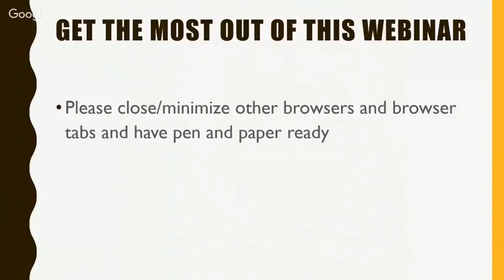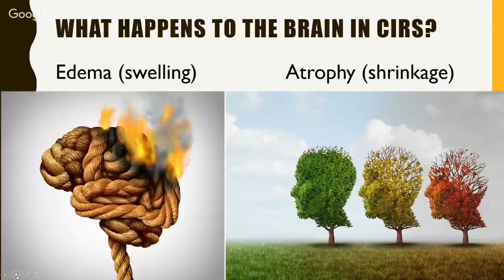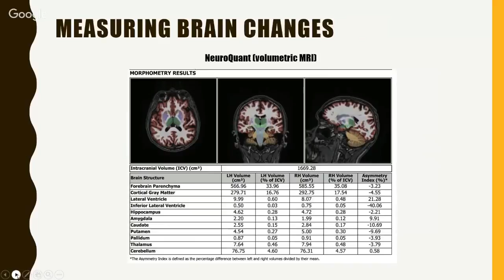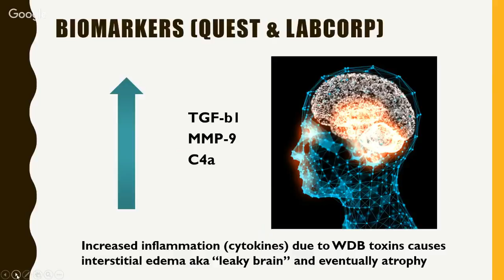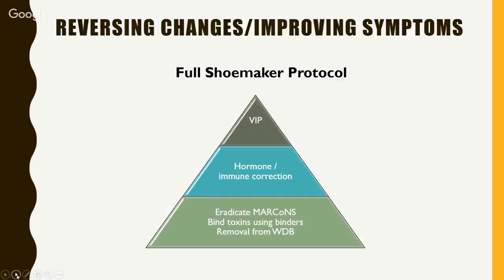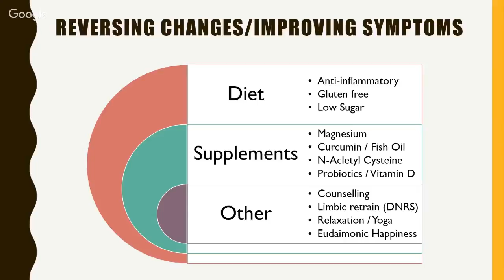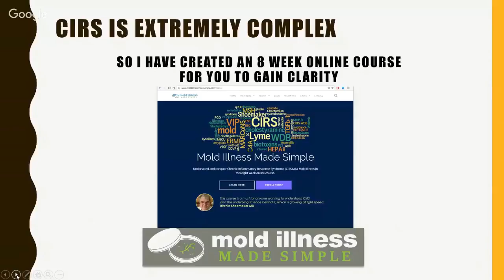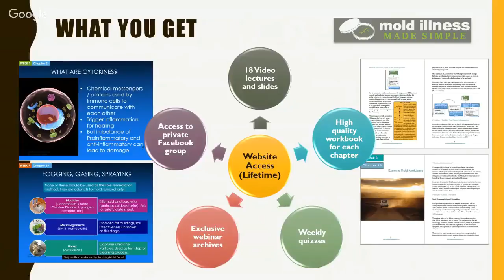Brain on Fire Webinar - Brain Changes in Mold Illness with Dr. Mary Ackerley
Dr. Sandeep Gupta and Dr. Mary Ackerley discuss the brain changes and symptoms that occur in mold illness/CIRS and how we can reverse them.

---TIMESTAMPS
0:00:00 - Webinar Introduction
0:07:38 - Introduction to CIRS
0:15:42 - Brain related symptoms in CIRS
0:18:43 - Measuring brain changes - NeuroQuant
0:29:29 - Biomarkers (MMP-9, TGF-b1, C4a)
0:39:00 - Binding toxins
0:44:30 - MARCoNS
0:47:25 - Full Shoemaker Protocol (inc. VIP)
0:52:17 - Other modalities (supplements, diet, lifestyle)
Q&A
1:02:07 - Autoimmune encephalitis vs CIRS
1:03:40 - When do you treat Lyme in the protocol?
1:05:00  - Increased cerebellum size
1:08:20 - Pyroluria/KPU
1:12:40 - Low dose naltrexone
1:13:50 - VIP correcting neurological issues
1:17:10 - Introduction to Mold Illness Made Simple course
1:25:40 - Closing (Dr. Gupta)
1:28:00 - END